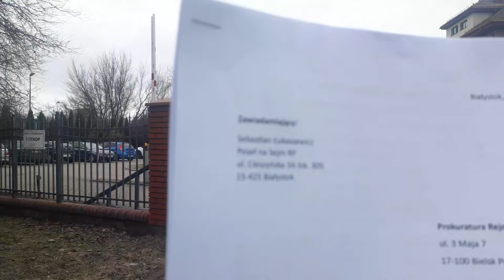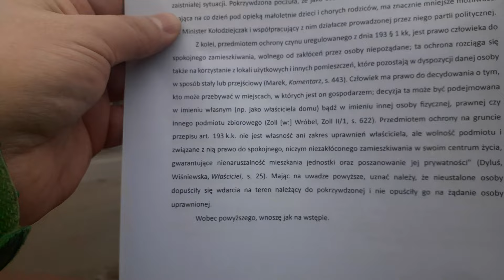Czy wiceminister Rolnictwa PO/PSL Michał Kołodziejczak to zdrajca wsi, zastrasza protesty rolników ?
konferencja prasowa Posła na Sejm RP Sebastiana Łukaszewicza dotyczącą złożenia zawiadomienia do prokuratury na działania wiceministra rolnictwa i rozwoju wsi Michała Kołodziejczaka w związku z zastraszaniem i protestami rolników w woj. podlaskim.

Miejsce: przed siedzibą Prokuratury Regionalnej w Białymstoku, ul. Włókiennicza 32